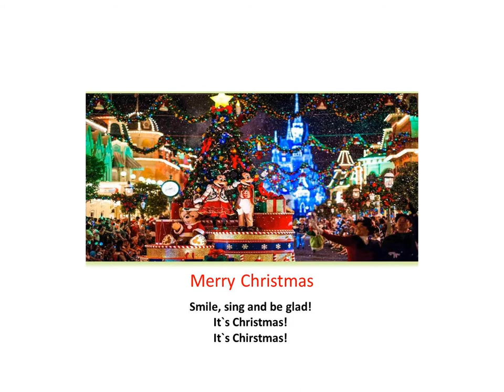Christmas 6BC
Parceria entre a BE a disciplina de Inglês na realização de cartões de Natal digitais
AECS dez 2019